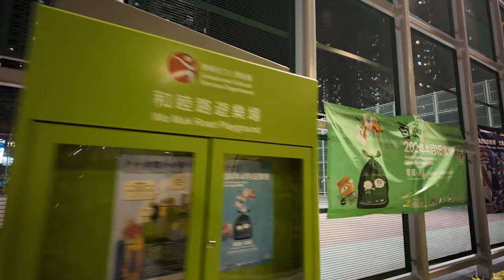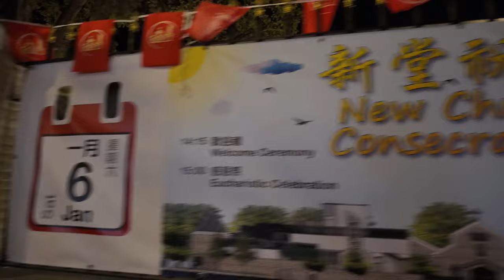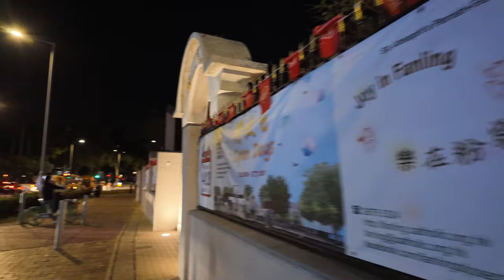第1步，行呢度（1st walk in Hong Kong) 4K